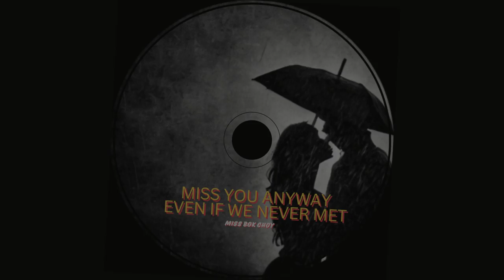Miss Bok Choy - Miss You Anyway Even If We Never Met (Audio)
Listen on Youtube Music :
Listen on Amazon Music :

I think I know you in my dreams
Soft whispers in the seams
A face I never met
In my heart you find a rest

In the shadows of my mind
See your smile so kind
Feel your touch that's never there
Your presence everywhere

Miss you anyway
Even if we never met
Miss you every day
Like a love that's set

Waking up to empty sheets
But I still hear heartbeats
Your laughter in the wind
A bond that never thinned

Is it strange to feel this way
When you've never come to stay
Yet your ghost is haunting me
In every melody